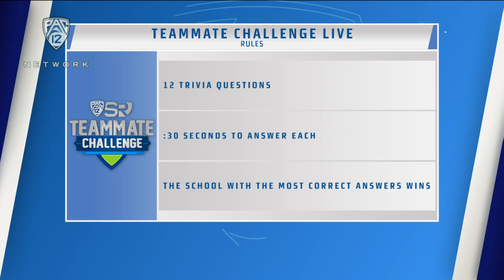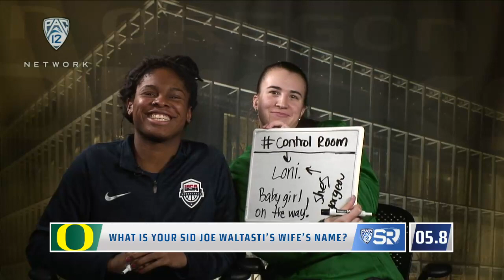Teammate Challenge with Oregon Women's Basketball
In this week's edition of Teammate Challenge, we will have special guest host Kate Scott accompanied by special guests Sabrina Ionescu and Ruthy Hebard from Oregon Women's Basketball.